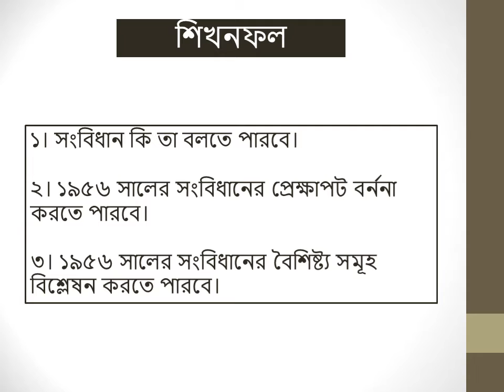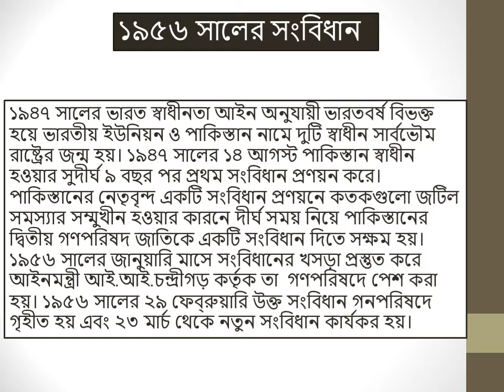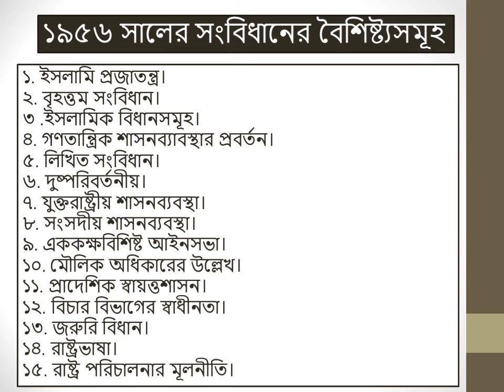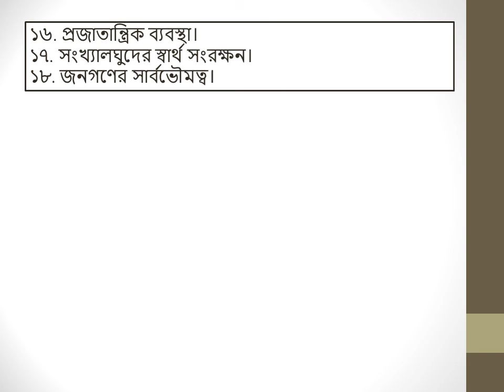পৌরনীতি ও সুশাসন (১৯৫৬ সালের সংবিধান)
শ্রেণিঃ একাদশ-দ্বাদশ
পত্রঃ২য়